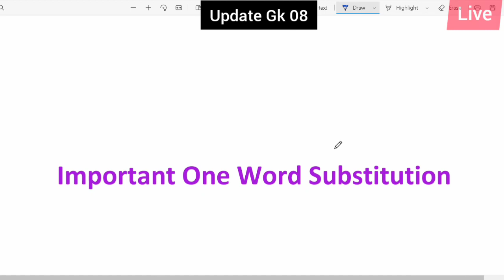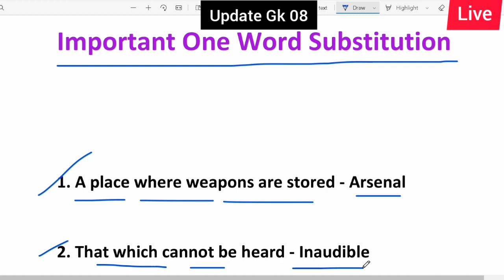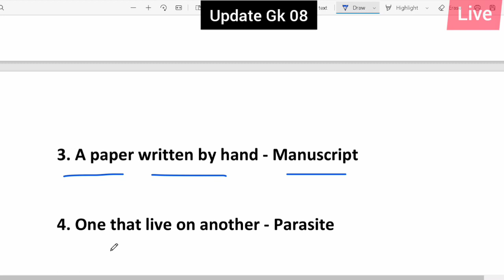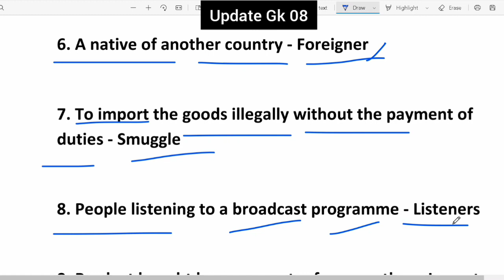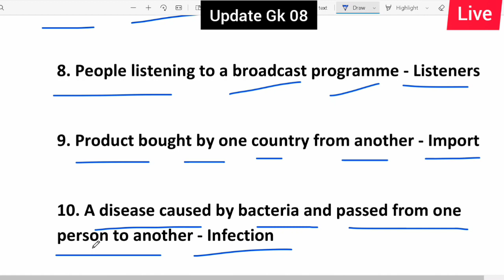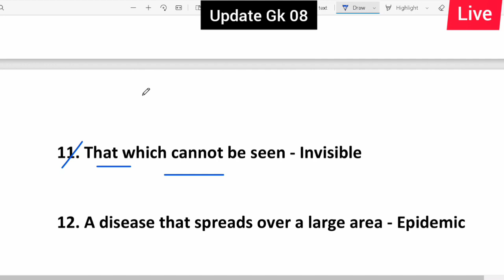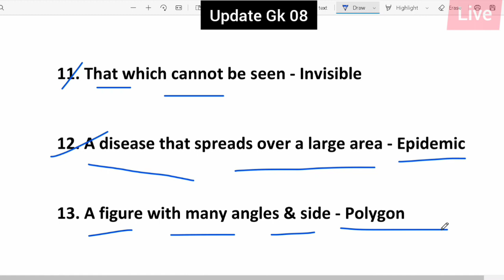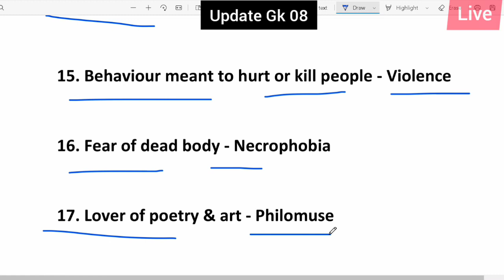One word substitution Class - 06 for Assam Rifles Exam || English Daily Live class